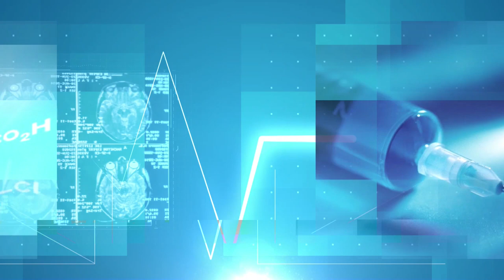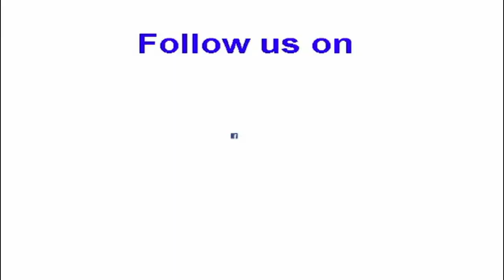Doctor's Speak-జీవన రేఖ || Dr.SubbaLakshmi, Addl.Professor of General Medicine,NIMS